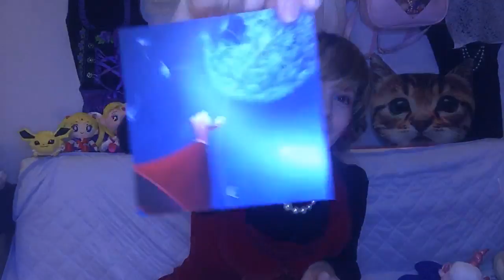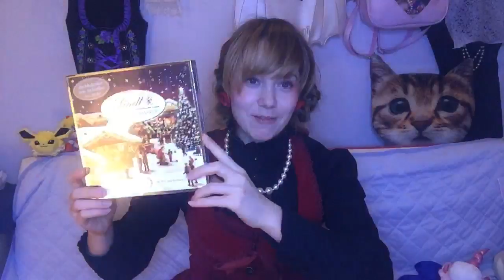SURVIVAL ITEMS GERMANS in JAPAN: My mum's Care Package LIVE UNBOXING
My mum send me a German care package to Japan! Let's see what items I cannot live without in my Japanese Household.

I am Cathy Cat! I make weekly videos about my LIFE IN JAPAN, JAPANESE FASHION (Lolita fashion, Decora, etc), kawaii goods HAULS, JAPANESE CULTURE and LOTS OF FUN! I LOVE Angelic Pretty, Pokemon, Sailor Moon and Japanese language and culture.

My followers are called "kittens" and I hope I can win you as my kitten, if you would like to follow my life in Japan.